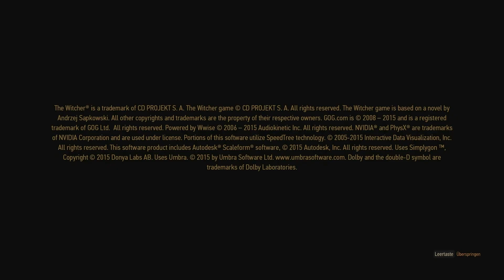The Witcher III - Wild Hunt #01 Prolog ✪ [HD/blind] Let's Play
Das Abenteuer von Geralt von Riva, dem weissen Wolf.